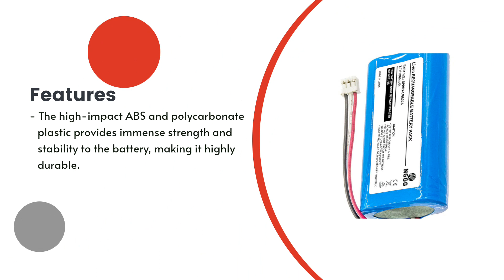Replacement Battery for Braven BRVXBBB